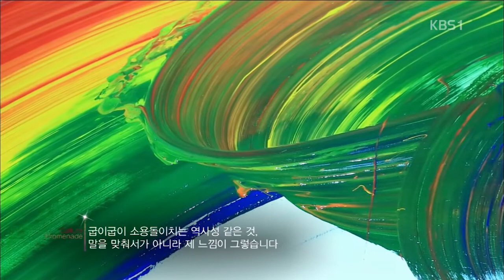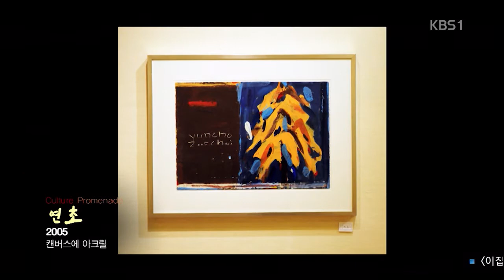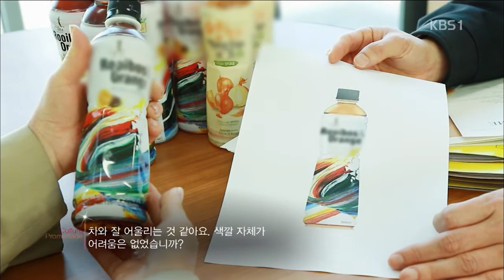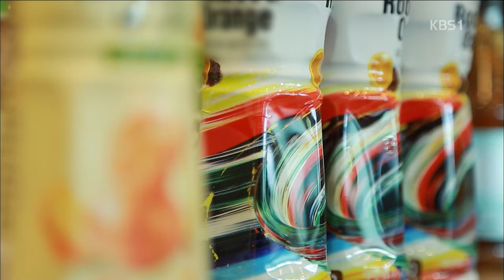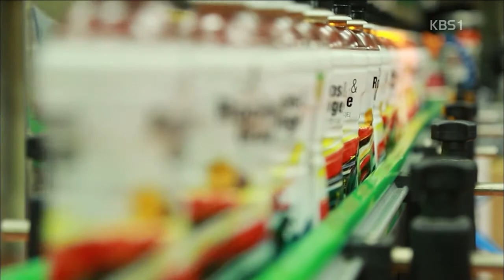[문화산책-창원] 아리랑을 그리다 - 최행숙 서양화가 편 (2017.03.02,목)